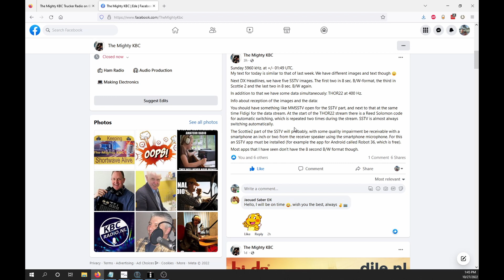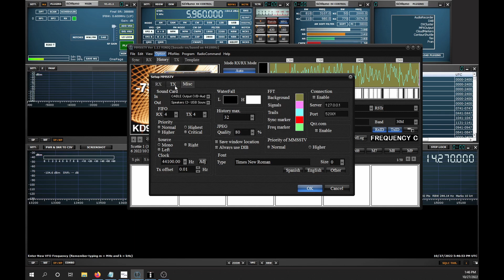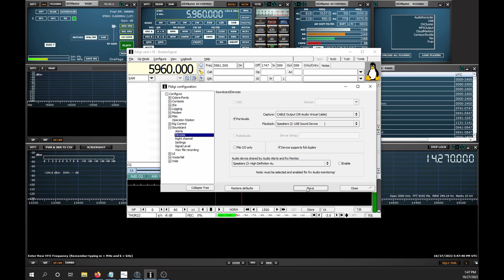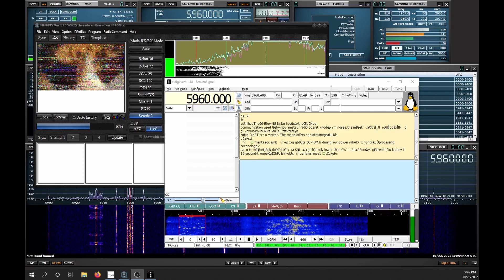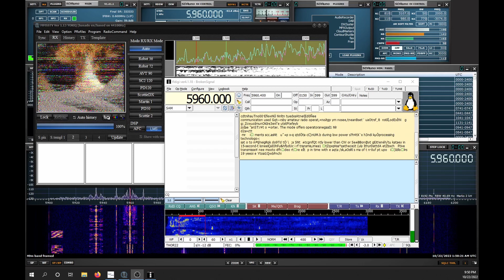How to decode The Mighty KBC DX Headlines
Guide to decoding DX Digital Headlines

The Mighty KBC is one of the last great shortwave radio broadcasts on the airwaves today. And they are doing some pretty cool stuff with digital data as well. So last week I saw they where going to transmit SSTV and THOR22 data simultaneously for their next DX Headlines and they are going to do even more this weekend. So I wanted to show you what I use to decode this digital data.